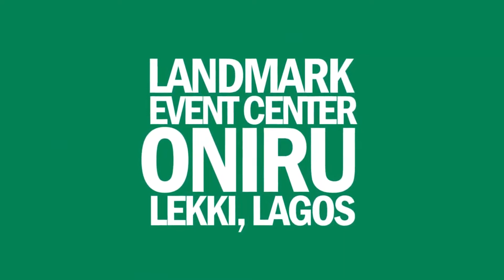WHO DO YOU WANT TO SEE PERFORM AT THE SOUNDCITY URBAN BLAST FESTIVAL?